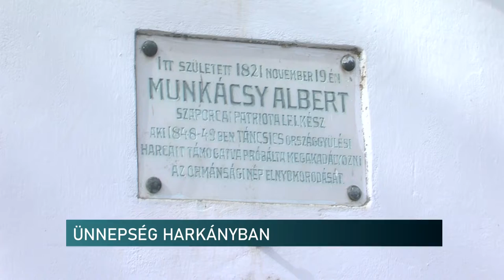Az iskolások adtak ünnepi műsort Harkányban, március 15-én.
A helyi hősök előtt is tisztelegtek - ünnepi műsor és koszorúzás Harkányban

Az iskolások adtak ünnepi műsort Harkányban, március 15-én. A diákok felelevenítették Petőfiék legmeghatározóbb pillanatait a forradalom és szabadságharc idejéről. A városi vezetők az esemény után elhelyezték koszorúikat Munkácsy Albertre és Kovács Antalra emlékezve.